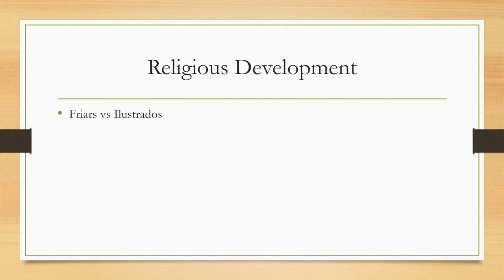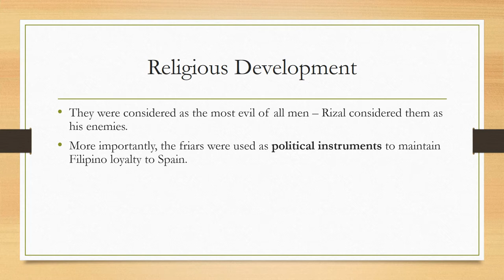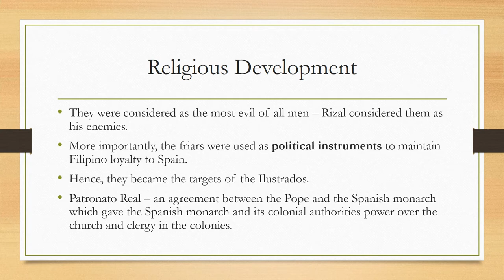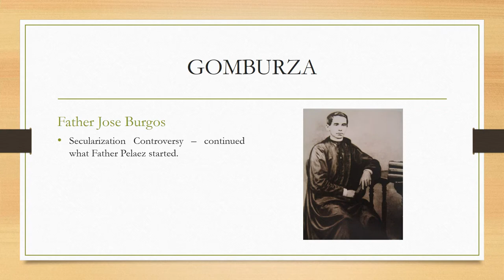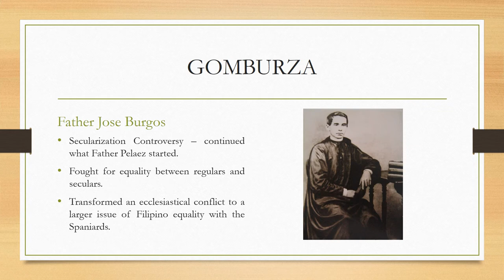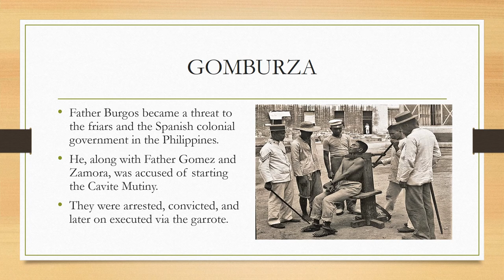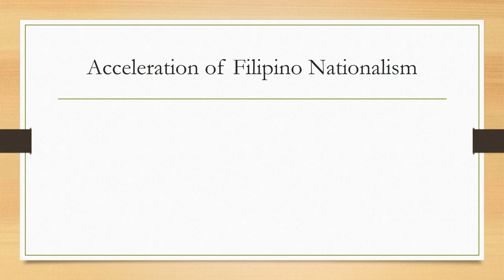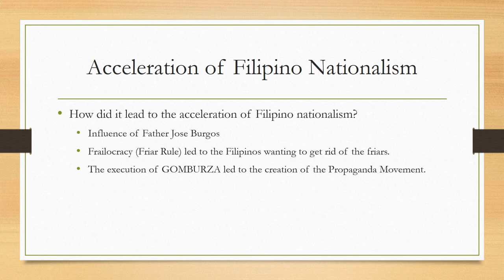Religious Development during the 19th Century